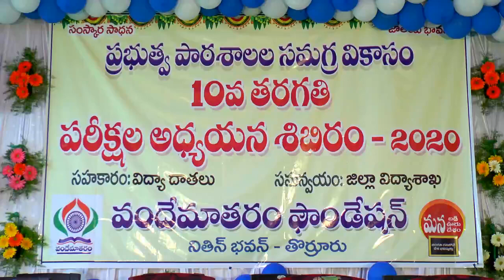SSC Preparation camp closing ceremony 2020 Promo | Vandemataram Foundation, Nithin Bhavan, Thorrur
Today’s education system is focusing more on knowledge and is imparting little wisdom. So with poor wisdom today’s educated are using this tremendous knowledge for their individual benefit at the cost of society. Ego, greed and jealousy are spoiling our rich social fabric. Our core societal values of love, care and service are being diluted. Here lies the need for value education and this should be imparted right at the primary school level.
 Many of the students attending government school are first generation students from their family. And it is obvious that only those children who cannot afford studies in private schools join government schools. Perhaps, such children may not get any guidance either from the parents or from any other source. We need to fill these lacunae by way of extending a helping hand to the poor children.
During this time, Ravindra, (Graduate, Warangal dist) realised the need of empowerment of government schools, due to which he started Vandemataram Foundation in 2005. Since then he has been working relentlessly towards strengthening government schools. And dedicated his life to the cause of nationalism and inculcating patriotism and culture among the youth in villages.
Vandemataram Foundation (VMF) was founded as an NGO established with an objective to build character, inculcate right values in the formative stage of a child in the under resourced schools in the rural and backward regions. It was on the eve of centenary year (2005) of Vandemataram Movement that the foundation was launched.
As we all are aware that only poor students whose parents are illiterate and do not have much awareness about the schooling and the importance of education go to government schools. As compared to private schools, government school children are deprived of proper encouragement and guidance. And VMF has been at the forefront of child rights and school empowerment with gross roots level interaction and right to information campaigns.

The following are some of the highlights of our intervention:
1. Enrolments (Aksharabyasam)
2. Rakshabandhan
3. Examination Preparation Camp
4. Vatsalyapurna – Bala Chaitanyam
5. Kishori Vidya Vikasam – Sri Sharada Bala Samskara Kendra
6. Prathiba Awards
7. Kalam 100
8. Rudrama - Home for Girls; Pragnadhamam – Home for Boys
9. LLL - (Language, Logic & Life Skills)
10. Aksharavanam

Vandemataram...! Jai Hindh. !